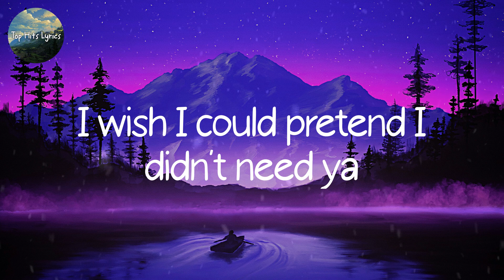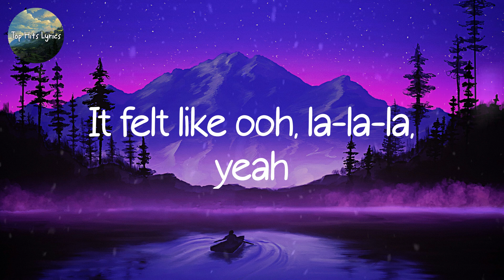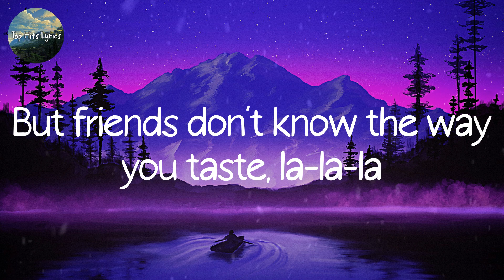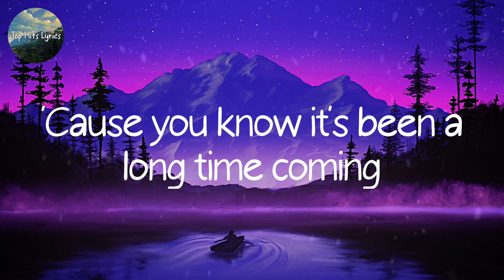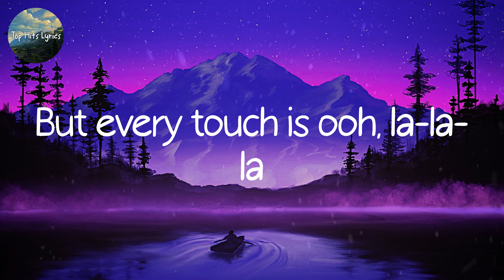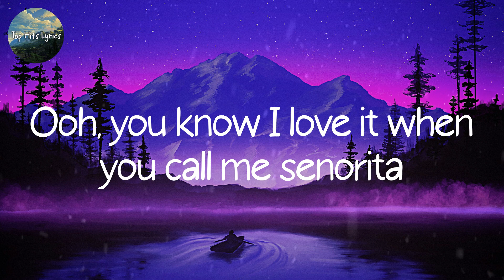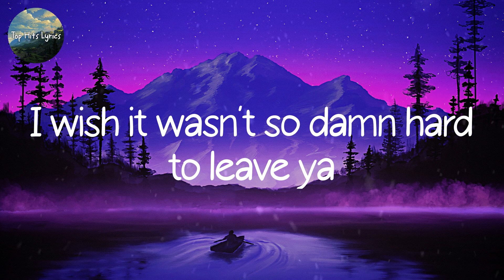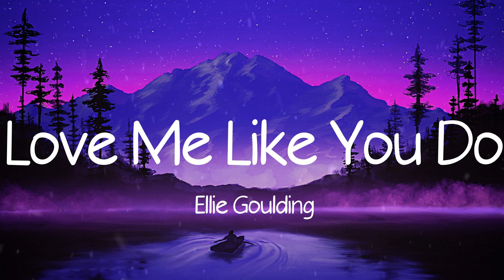Lyrics Shawn Mendes - Señorita | Mix Lyrics | Ed Sheeran, Ruth B.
Yeah, no
Sapphire moonlight
We danced for hours in the sand
Tequila sunrise